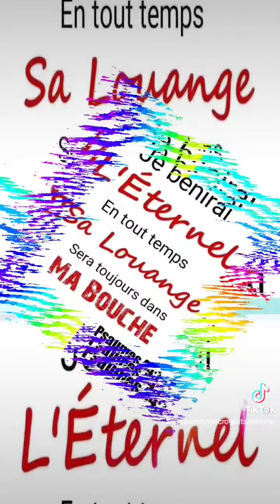🎁 Aujourd'hui au fil des jours je rend Gloire à Dieu en Parole & prière: 26 octobre 2024